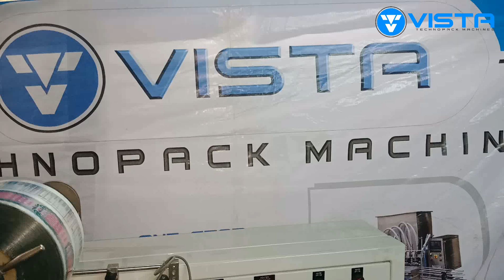Chikki Packing Machine Manufacturer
In a wide range of products VISTA TECHNO PACK MACHINES is the best manufacturer, supplier and exporter of Chikki packing machine which is fully automatic. It provides best quality of machine for faster and air tight packing.  The company takes care of raw materials used to design the machine. These are easy to install, use and to maintain. The machine is designed in Maharashtra and Mumbai; it is supplied and exported to different locations due to its robustness. The machine is in demand in many industries like beverages and chips because of its cost effectiveness.

Feature:
The machine is Easy to install
It is Easy to use
Low maintenance
Cost effective
Compact design
 Faster and time saving machine
Manufactured in various specifications
Air tight packing to protect the product from dust and contamination